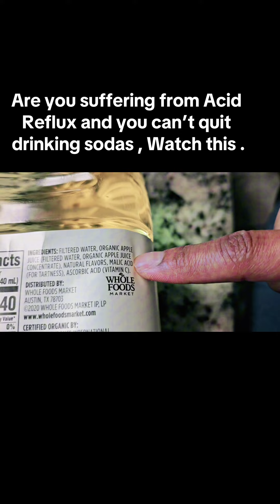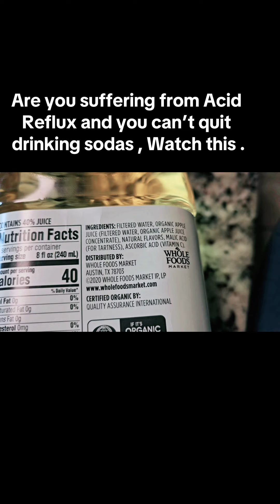Are you suffering from Acid Reflux and you can’t quit drinking sodas, Watch this video is for you .